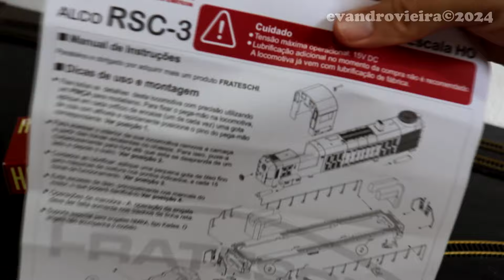Nova Locomotiva RSC-3 Ciminas - Lançamento Fratheschi! - Escala Ho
Unboxing da locomotiva Fratheschi modelo Alco RSC-3 Cimento Ciminas . Para complementar, adquiri os vagões cimenteiros formando uma bela composição de transporte de cimento, esta pintura na locomotiva foi lançada como edição limitada e com a chegada dela deu uma diversificada na coleção.